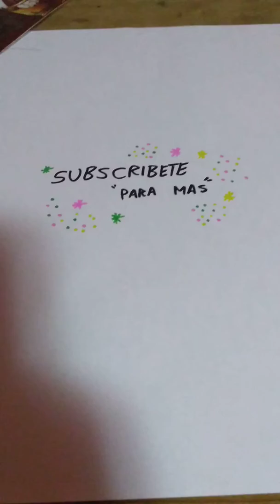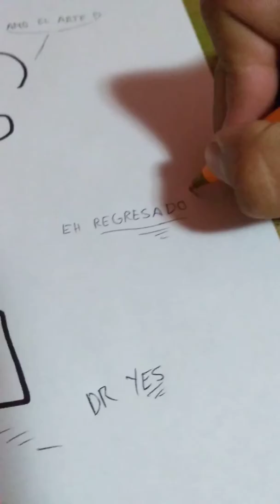Eh vuelto amigos 😃😃😃😃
Ahora que dibujo ? : Infantiles,mexicanos
Cristianos, animales, fantasía, caricatura
Futuro,youtubers,anime, Chespirito , heroes
Leyendas de la biblia, Pokémon, Huevocartoon o terror ??? 😉😉😉😉